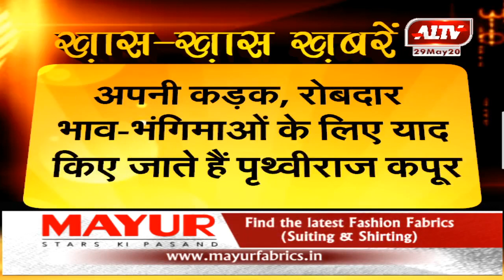भारतीय सिनेमा के युगपुरुष पृथ्वीराज कपूर की पुण्यतिथि आज